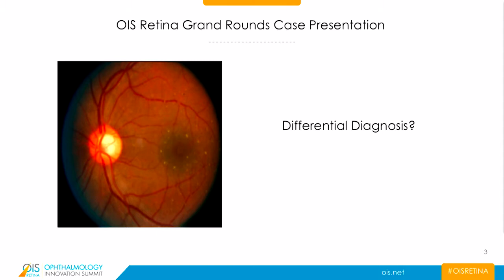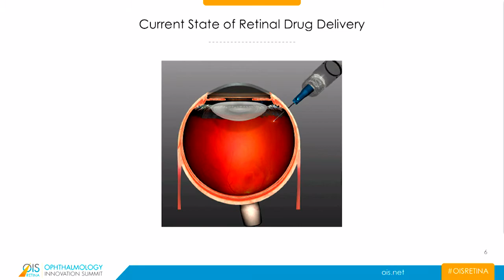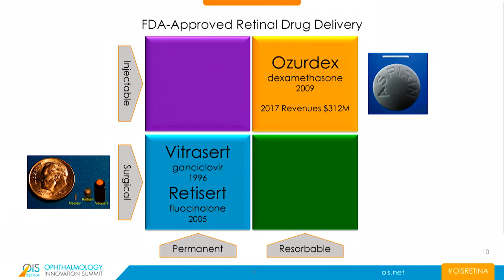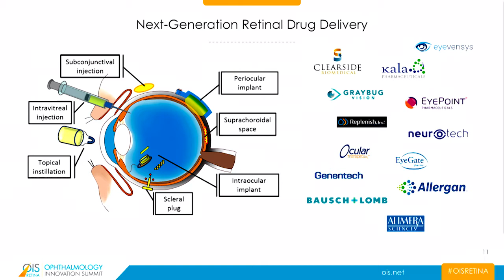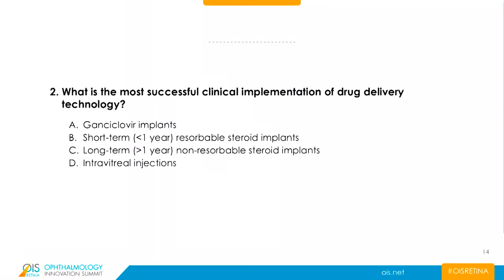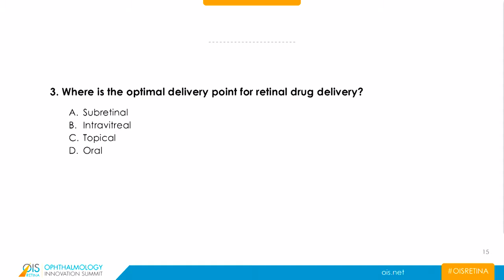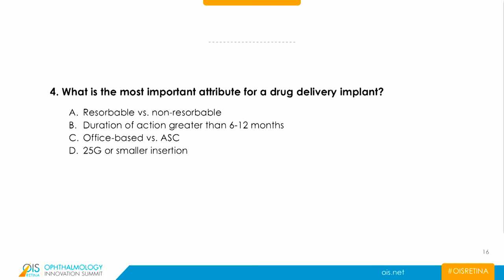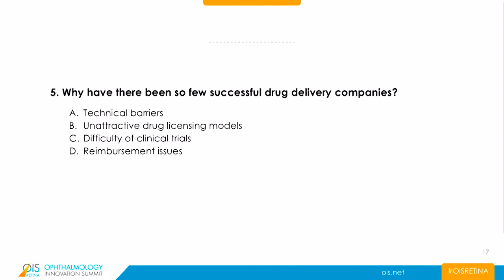Retinal Drug Delivery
Participants:
Mark Balles, MD, Founder - Retina Center of Maine
Eugene de Juan, MD, Founder & Managing Partner - ForSight Labs
Greg Grunberg, MD, Managing Director - Longitude Capital
Mark Wieland, MD - Northern California Retina Vitreous Associates
Daniel White, President & CEO - Clearside Biomedical

Moderated By:
Gilbert H. Kliman, MD, Managing Director - InterWest Partners

OIS RETINA 2018